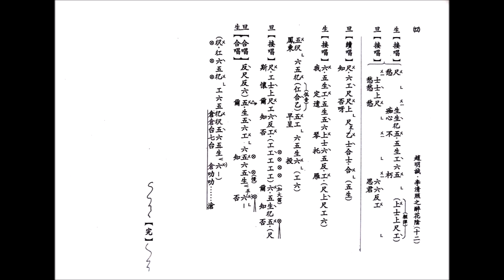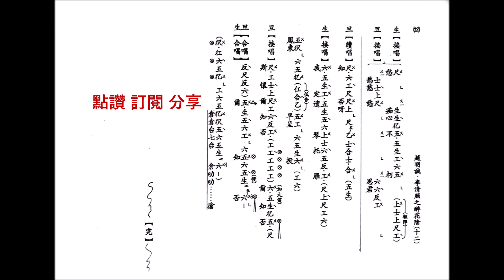3Z 醉花蔭_附粵曲工尺譜